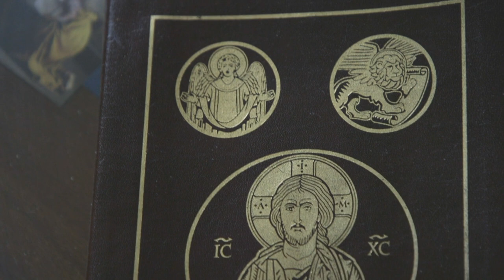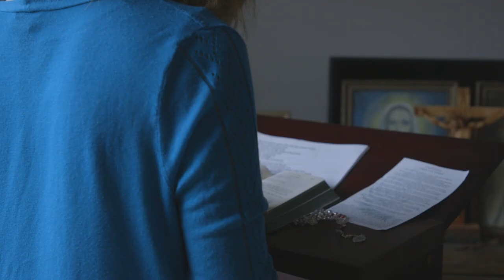The Church's Oldest Vocation: Life as a Consecrated Virgin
Michelle Piccolo was consecrated as a virgin in the Archdiocese of Detroit by Archbishop Vigneron in October 2020. She explains her journey to this rare and beautiful vocation — living in the world and committed to the Lord.

Transcript:

My name is Michelle Piccolo and I was consecrated as a virgin living in the world by Archbishop Vigneron on October 24th, 2020 at my home parish of Our Lady of Good Counsel.

So in the fall of 2009, my mother became sick with cancer, and I decided to move back home to Cleveland, and that’s really, like, the catalyst. That’s really when I started getting more involved in my church and exploring my faith more in-depth than I was previously. She was such a faithful Catholic woman that, when she passed away, it was just on my heart that, like, “I want to go where she is and I believe she’s in heaven and I want to get there, so how do I become a prayerful person like she was?”

During the timeframe of this discernment I went on lots of young adult retreats and encountered lots of people, lots of young adults who had this personal relationship with the Lord, and it became really attractive to me. And I discovered something called Theology of the Body, which is my passion, my thing, and that’s where I first heard the term “consecrated celibacy,” “consecrated virginity.”

I enlisted the help of a spiritual director and started my journey here towards the Archdiocese of Detroit, because there’s quite a few consecrated virgins in Michigan. I started exploring this vocation more in-depth, living as if I already was consecrated, to see if I had peace in my heart, I did, and it became a reality, an answered prayer.

In the moments right after consecrating, you know, we’re taking pictures and people are coming up to me during the reception, a long-time parishioner came up to me and had tears in his eyes and was like, “This is like heaven.”

Some people think it’s new, it’s actually not. It’s the Church’s oldest vocation. We consider Mary to be the first consecrated virgin. So as a consecrated virgin, we promise to pray for the Church everyday, so I pray the Liturgy of the Hours.

So, my day is centered around prayer as much as it can be. Because we are also in the world, right? That’s our official title. We still have our regular jobs. The ring is the only outward sign that we wear to indicate that we are committed to the Lord.

I feel like the Lord is calling me to just spread joy and peace, and pointing people back to him. So I’m looking forward to just seeing more of those opportunities, to find the lost sheep, to — there’s plenty of people to bring into the fold — to just bring as many people to him as possible.